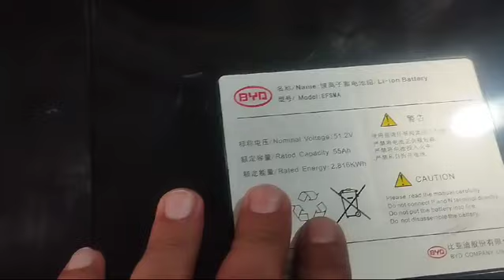BYD lithium battery price in pakistan | Buy Online BYD lithium battery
Company BYD
51V Battery
55 Amp
2800 Watt
Active cell Balancer
Life Cycle 5000
Fresh Stock